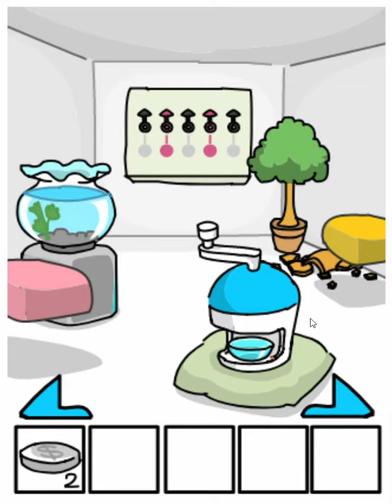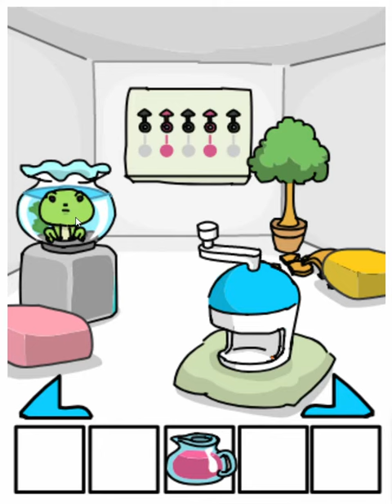[Minoto] Skunk & Frog Escape Walkthrough